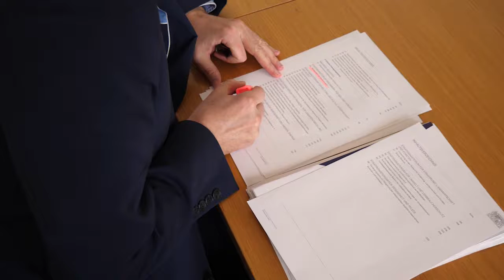Bericht des Obersten Rechnungshofs: Finanztricks, Schulden und Fördergelder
Unser Finanzexperte, Thomas Mütze pickt in seinem Statement 3 Beispiele aus dem aktuellen Bericht des Obersten Rechnungshofes, um zu zeigen, wie die CSU-Regierung mit Steuergeldern umgeht, Förderschulen auflaufen lässt, in dem sie einfach seit 3 Jahren keine Rechnungen begleicht oder die Oberste Baubehörde mit Zahlen zum Straßenausbau trickst.